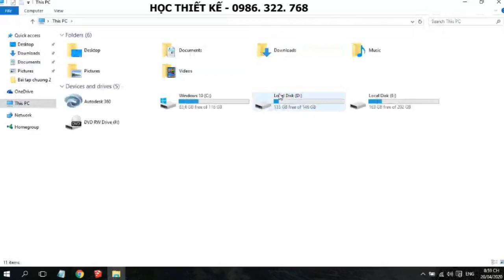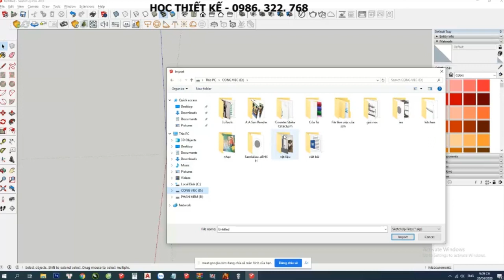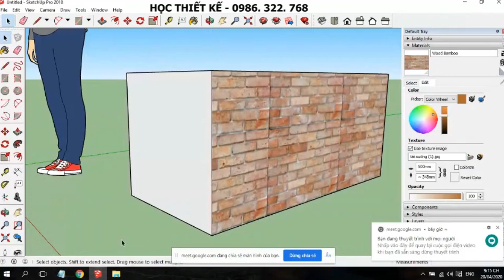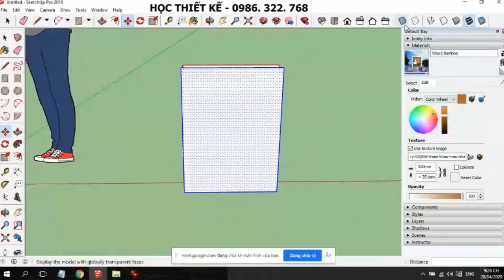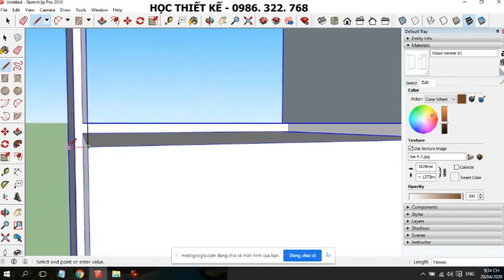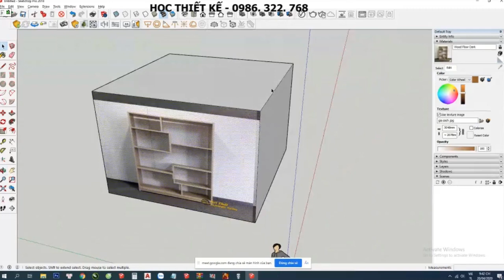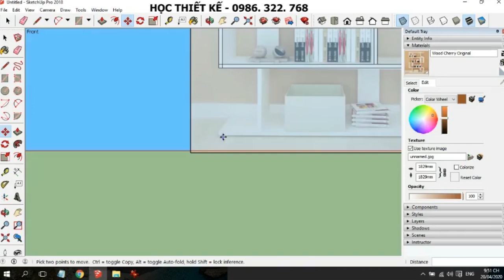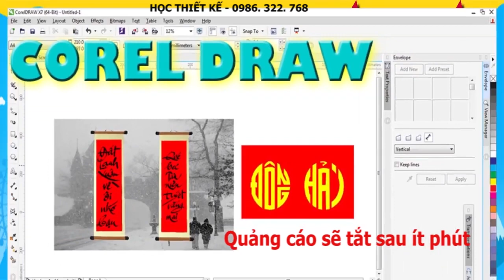Chỉnh kích thước vật liệu trong sketchup | Sketchup Hải Phòng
Học sketchup và xem hướng dẫn chỉnh sửa kích thước vật liệu theo mong muốn cùng với trung tâm đào tạo thiết kế Hải Phòng nhé. Bài học sketchup cơ bản số 4 giúp các bạn chỉnh kích thước vật liệu trong sketchup, bên cạnh đó bài học còn chia sẻ cách khóa và bỏ khóa đối tượng, từ đó giúp bạn lấy tranh ảnh để vẽ lại theo hình dáng vật thể có trong tranh. Mọi chi tiết xin liên hệ 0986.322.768 để tham gia những khóa học sketchup từ cơ bản đến nâng cao, được chỉ dạy một cách tỉ mỉ và chi tiết nhất
Cam kết chất lượng uy tín. Với các khóa học như:
+ Học sketchup tại Hải Phòng
+ Học 3dsmax tại Hải Phòng
+ Học Revit tại Hải Phòng
+ Học Vray tại Hải Phòng
+ Học autocad tại Hải Phòng
+ Học Photoshop tại Hải Phòng
+ Học Illutrator tại Hải Phòng
+ Học Corel tại Hải Phòng
+ Học  làm phim tại Hải Phòng
+ Học tin văn phòng tại Hải Phòng